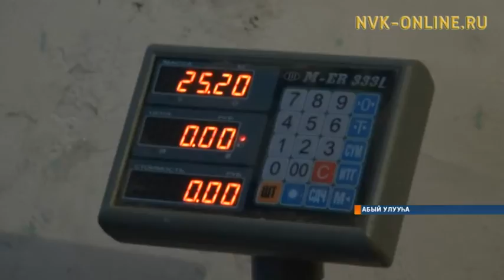Абыйга самолетунан 5 тонна эбиэс тиэртилэр, төннөрүгэр туттарар эттэрин ыыттылар